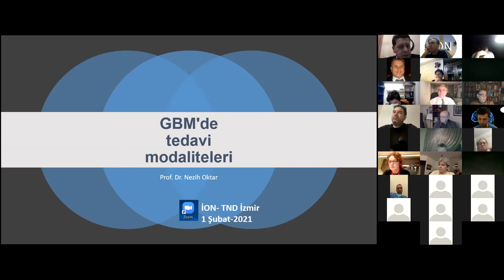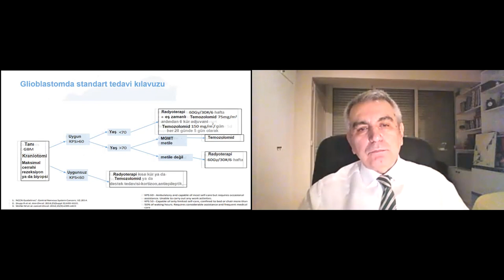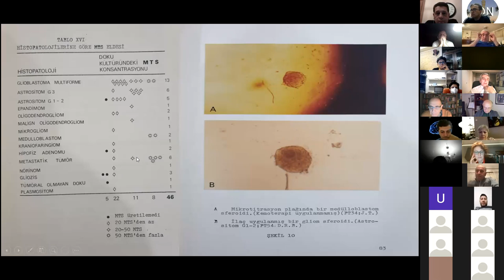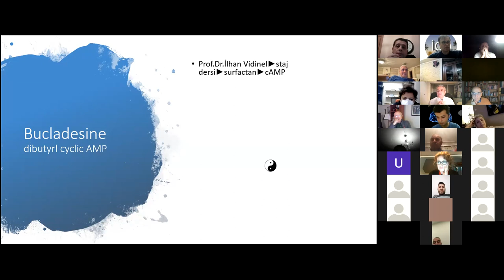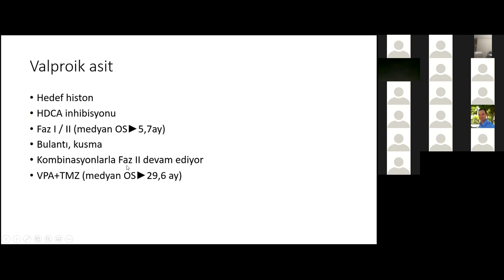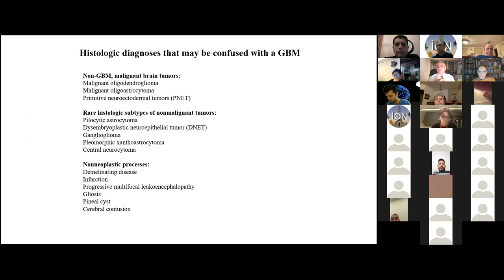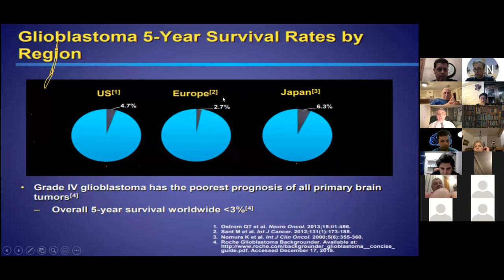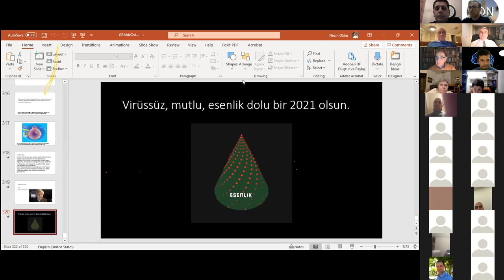İAEH 89. ZOOM sunumu, Oktar: GBM, 01.02.2021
Diffüz glial tümörlerle ilgili arka arkaya çıkan son yayınlarla iyice kafamız karıştı. Hangi tümöre GBM diyeceğiz? Bütün GBM’ler aynı mı? GBM lerde total rezeksiyon mu biyopsi mi? MGMT promoter metilasyonu (-) olan GBM’de tedavi seçeneklerimiz ne? Astrositom grade IV mü kötü Glioblastom mu kötü?
Prof. Dr. Nezih Oktar “GBM tedavi modaliteleri” ni anlatıyor.